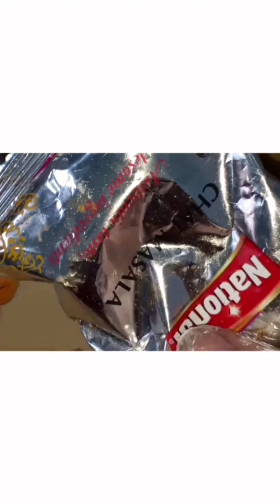KFC Style Fried chicken recipe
KFC Style fried chicken recipe by Rh foods and Tips